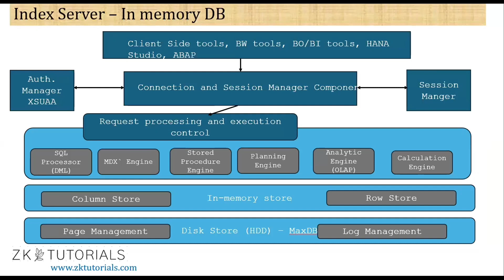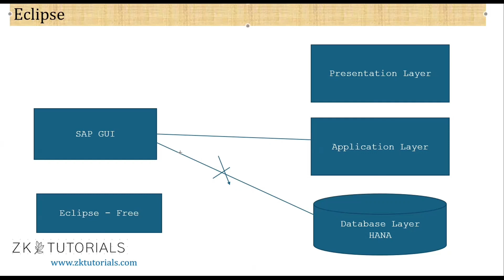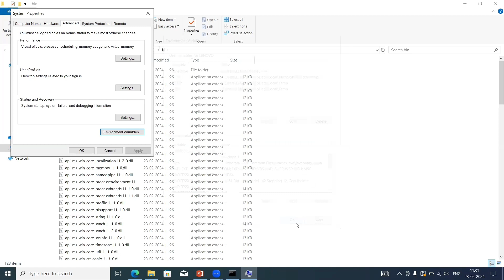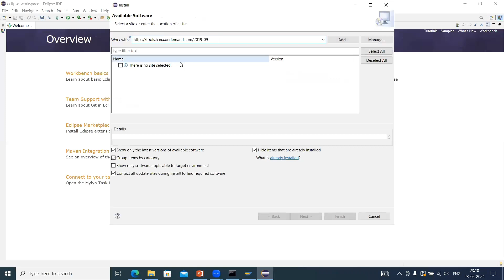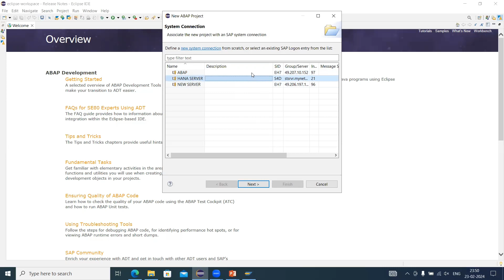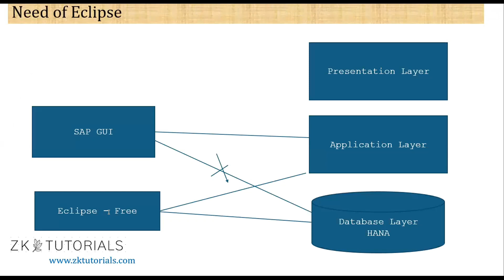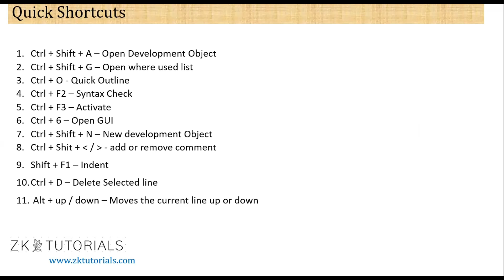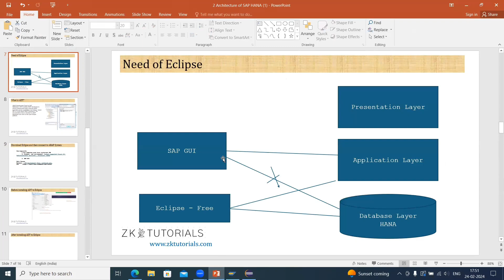5 Eclipse and ADT, Shortcuts in Eclipse | SAP ABAP on HANA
5 Eclipse and ADT, Shortcuts in Eclipse | SAP ABAP on HANA

          Welcome to ZK Tutorials, your ultimate destination for self-learning videos on SAP ABAP, Java, Tally Prime, and Excel! Whether you're a beginner looking to dive into the world of programming or an experienced professional seeking to enhance your skills, our channel offers a comprehensive range of tutorials from basic to advanced levels.